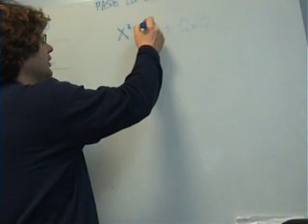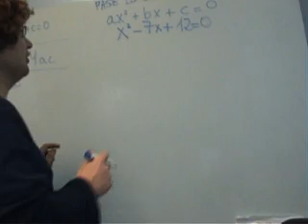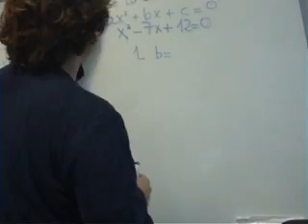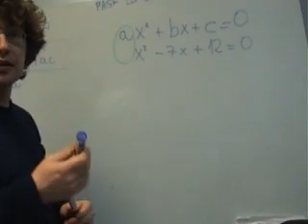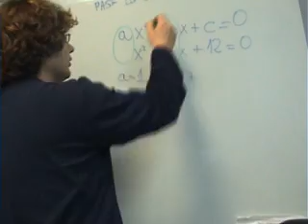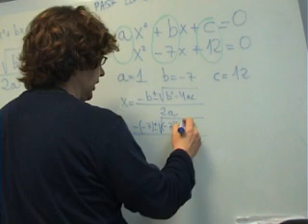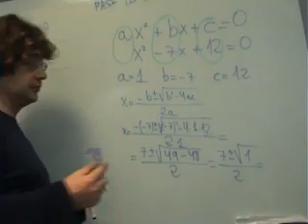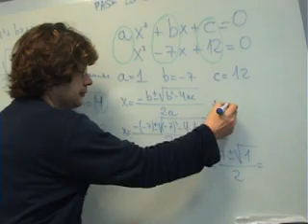AINTE Matematicas 2 ESO Ecuacion 2 Grado Exponencial 01